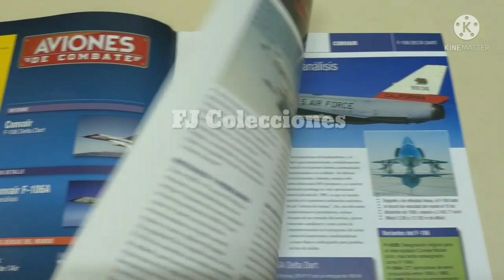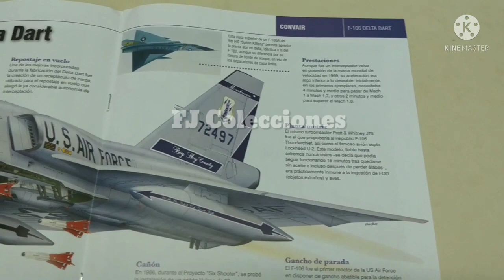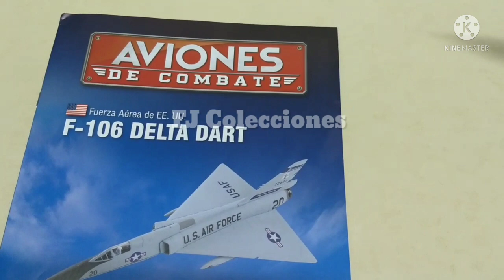Aviones de Combate | F-106 Delta Dart (USA) - Salvat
Hola, les comparto la entrega número 25 de la Colección de Aviones de Combate de Salvat, el genial avión de Ala Delta, el Convair F-106 Delta Dart de los Estados Unidos.
Escala 1/100.